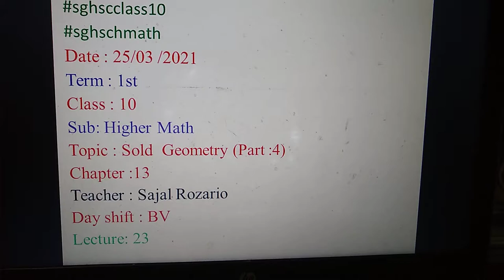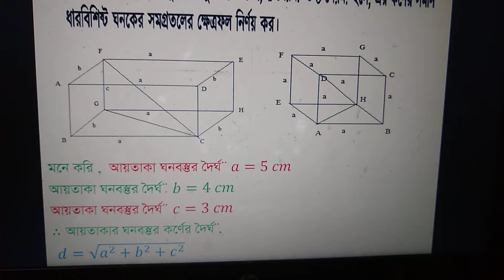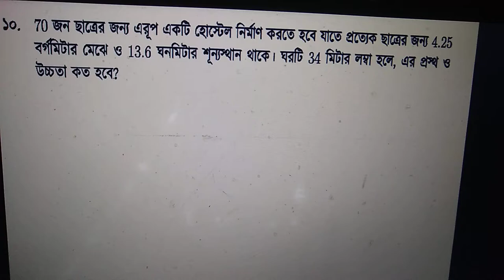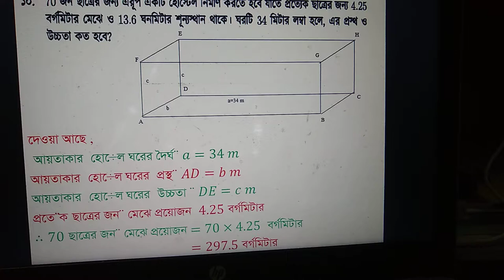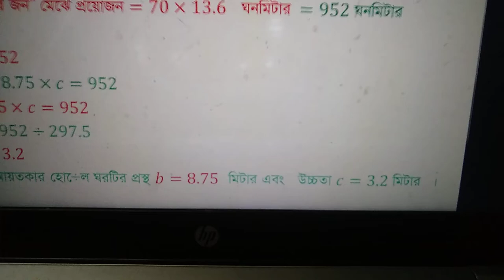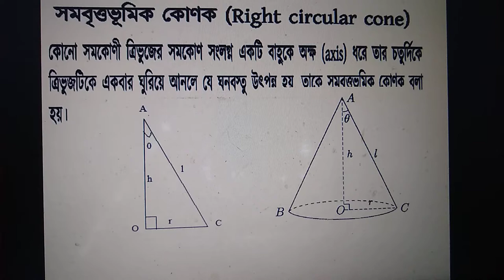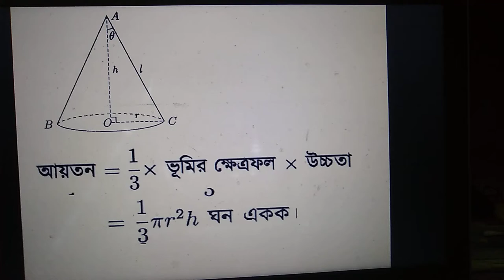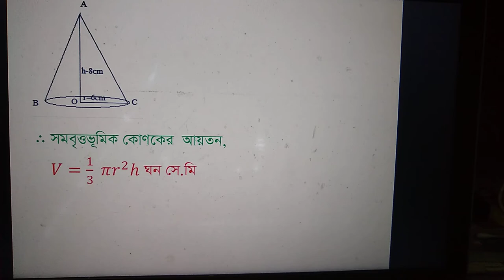Class 10 Higher Math: Chapter 13: Solid Geometry Part 4.